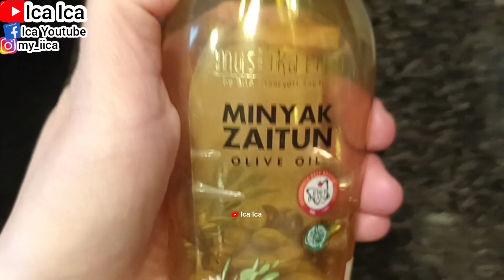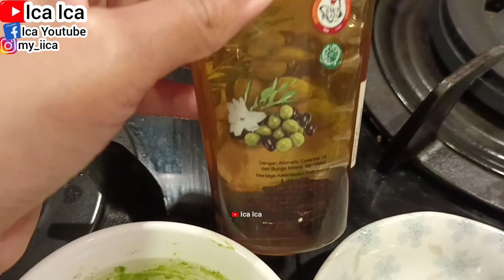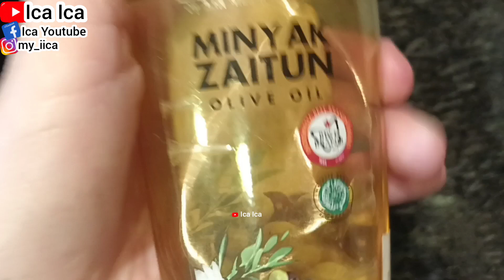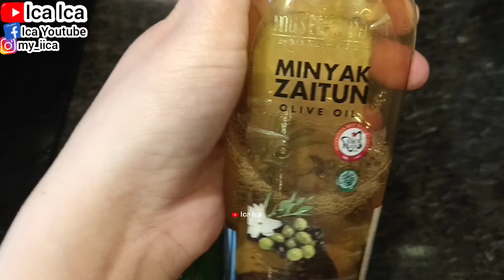DIY AVOCADO & OLIVE OIL NATURAL FACE MASK || TUTORIAL CARA BUAT MASKER DARI BAHAN ALAMI ALPUKAT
TUTORIAL CARA BUAT MASKER DARI BAHAN ALAMI ALPUKAT DAN MINYAK ZAITUN

TUTORIAL CARA BUAT MASKER BAHAN ALAMI ALPUKAT DAN YOGURT

TUTORIAL CARA BUAT MASKER DARI BAHAN ALAMI TELUR PUTIH

TUTORIAL MASKER DARI BAHAN ALAMI MINYAK KELAPA DAN BUAH ALPUKAT

TUTORIAL CARA BUAT MASKER BAHAN ALAMI BUAH NANAS DAN SANTAN KELAPA

CARA BUAT MASKER BAHAN ALAMI PUTIH TELUR DAN JERUK LEMON

CARA BUAT MASKER DARI BAHAN ALAMI BUAH NANAS
MASKER BUAH NANAS

TUTORIAL CARA BUAT MASKER BAHAN ALAMI LABU KUNING
MASKER LABU KUNING

TUTORIAL MASKER WAJAH BAHAN ALAMI ALPUKAT DAN MADU
MASKER ALPUKAT DAN MADU

MASKER LABU KUNING DAN JERUK LEMMON MADU
CARA BUAT MASKER TOMAT
TUTORIAL MASKER BAHAN ALAMI TOMAT
CARA BUAT MASKER DARI BAHAN ALAMI UBI UNGU

MASKER UBI UNGU UNTUK KECANTIKANNYA
CARA BUAT MASKER BLUBBERY
HOW TO MAKE A NATURAL FACE MASK
TUTORIAL CARA BUAT MASKER DARI BAHAN ALAMI BUAH BLUBBERY

CARA BUAT MASKER BAHAN ALAMI LABU KUNING YOGURT DAN KOPI
MASKER KOPI, MASKER LABU KUNING, MASKER KOPI

TUTORIAL CARA BUAT MASKER BLACKBERRY
HOW TO MAKE A NATURAL FACE MASK BLACKBERRY

TUTORIAL CARA BUAT MASKER DARI BAHAN ALAMI YOGURT MADU DAN JERUK LEMON
MASKER YOGURT MADU JERUK LEMON

TUTORIAL CARA BUAT MASKER DARI BAHAN ALAMI LABU KUNING DAN YOGURT
CARA PAKAI MASKER LABU KUNING DAN YOGURT
MASKER LABU KUNING DAN YOGURT UNTUK MEREMAJAKAN KULIT WAJAH

TUTORIAL CARA BUAT MASKER YOGURT DAN MINYAK ZAITUN
MASKER YOGURT
MASKER MINYAK ZAITUN

TUTORIAL CARA BUAT MASKER BAHAN ALAMI MADU
TUTORIAL CARA BUAT MASKER DARI BAHAN ALAMI KENTANG DAN MADU
HOW TO MAKE A NATURAL FACE MASK FROM POTATO WITH HONEY

TUTORIAL MASKER KENTANG DAN MADU
SATU BUAH KENTANG
SATU SENDOK MAKAN MADU
Kentang adalah umbi-umbian yang dikenal dapat menggantikan nasi sebagai salah satu sumber karbohidrat, sehingga dapat mengenyangkan tubuh kamu. Namun, walaupun didominasi oleh kandungan karbohidrat, nutrisi lain dalam kentang seperti antioksidan, vitamin B6, dan vitamin C juga bermanfaat bagi kesehatan wajah. Kamu dapat menggunakan kentang sebagai bahan dasar masker alami

BAHAN MASKER ALAMI :
PERASAN JERUK NIPIS SATU SENDOK MAKAN
SUSU BUBUK DANCOW SATU SENDOK MAKAN
TELUR PUTIH SATU SENDOK MAKAN
KOPI HITAM KAPAL API SATU SENDOK MAKAN
UNTUK PEMAKAIAN PERTAMA SETIAP HARI RUTIN SELAMA 7 HARI, KEMUDIAN UNTUK KEDEPANNYA CUKUP SATU MINGGU 2X SAJA
TUTORIAL CARA MEMBUAT SKINCARE ALAMI
MENGHILANGKAN FLEK HITAM
MENGHILANGKAN GARIS KERIPUT DI WAJAH
MENGHILANGKAN BEKAS JERAWAT
MENGECILKAN PORI2
MEREMAJAKAN KULIT
KULIT SEHAT DAN GLOWING